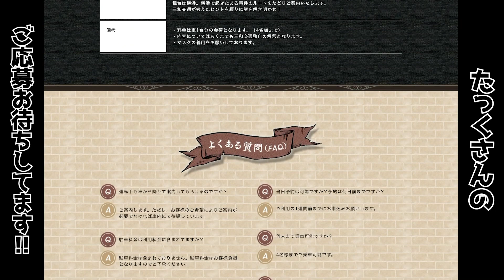【新企画】三和ミステリー調査班～明治維新はなぜ起きたのか【究明編】～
三和ミステリー調査班の詳細はこちら！

ほんとはコ○ン風の動画にしたかった…(小声)byまーちゃん

一緒に働いてくれる仲間を募集中！詳しい採用情報は下記から♪
接客と企画の三和交通で一緒に働きましょう！！！

【関連動画】